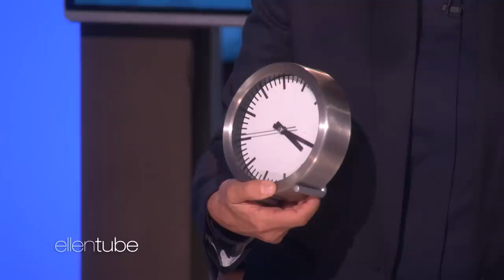'Baby Boomer vs. Millennial': Analog vs. Digital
Ellen welcomed two audience members for another entertaining game of "Baby Boomer vs. Millennial," and quizzed them on things from the opposite generation. Find out if the Baby Boomer knows what a "boomerang" stands for, and if the Millennial knows what an answering machine looks like.